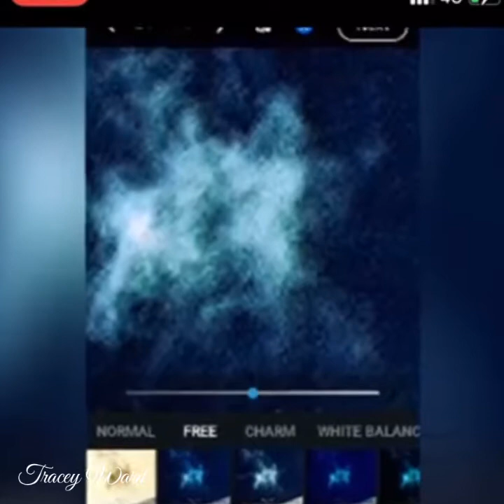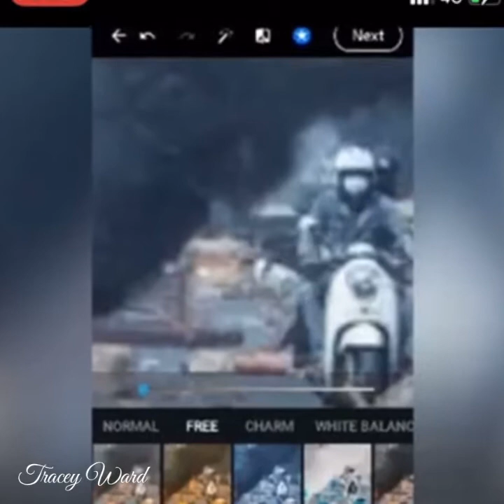Tracey Ward Edits ,, Link to her Channel in Description